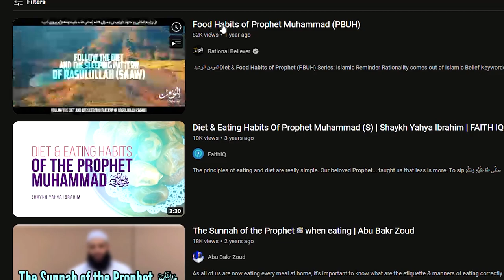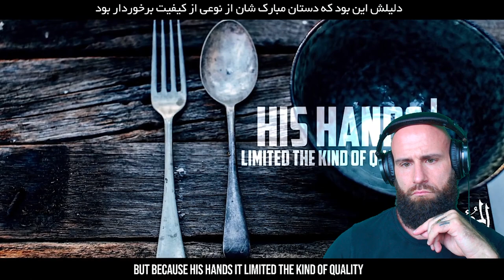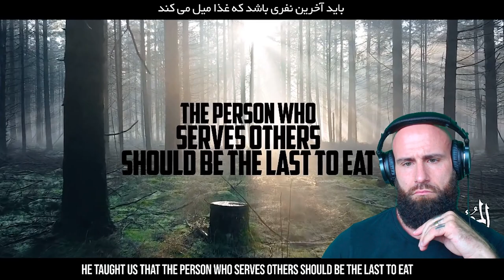What did Prophet Muhammad (PBUH) EAT ? - The Prophet Diet (this is SURPRISING!)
What did Prophet Muhammad (PBUH) EAT ?
As a former Bodybuilder, Personal Trainer and someone that Tried EVERY DIET on the Planet I analyze the Prophet Diet of Prophet Muhammad. It is Very Surprising! This is an extremely health Diet to follow!

God bless!